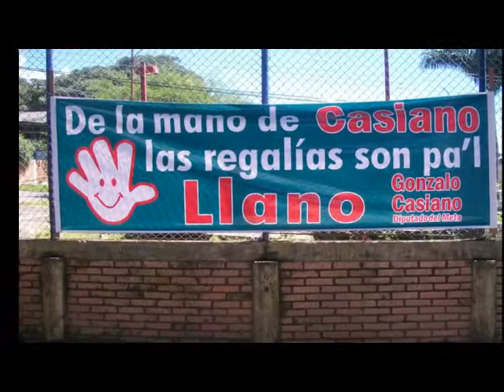asamblea del meta gonzalo casiano 2012 - 2015.mp4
el compromiso es que lo legal se lleve a la práctica y estoy seguro que con la ayuda de Dios, la participación activa de las comunidades y la confianza que ustedes depositen en mis capacidades y conocimientos, lograremos que el meta sea una realidad  donde podamos ejercer trabajo, salud, vivienda, educación, Cultural y un espacio democrático de control, debate y participación activa y prepositiva en todo nuestro departamento .lo invito este30 de octubre que se una  con el candidato GONZALO CASIANO  a la Asamblea

POR UN PROSPERO FUTURO TE INVITO A VOTAR MI HERMANO !